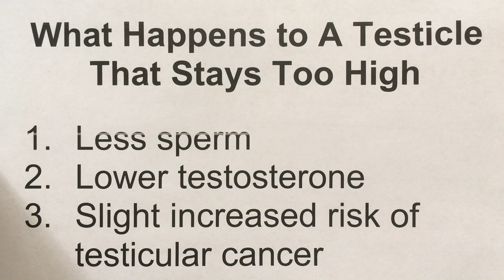Don't Freak Out About Undescended Testicles | Connecticut Children's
Did you know nearly 3% of boys are born with undescended testicles? Dr. Courtney Rowe, a urologist at Connecticut Children’s, talks about this common condition in the latest episode of Don’t Freak Out!